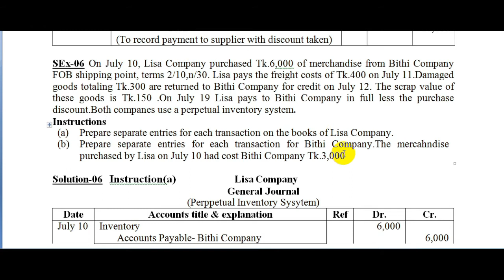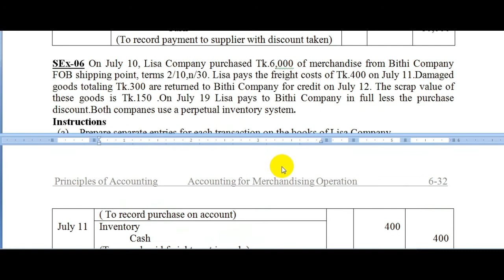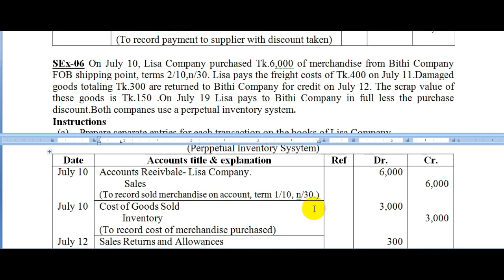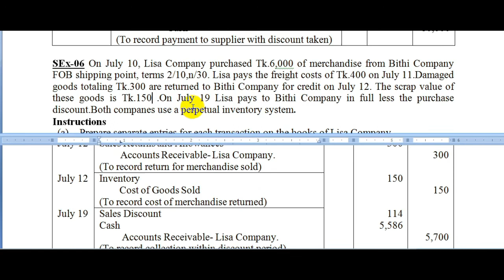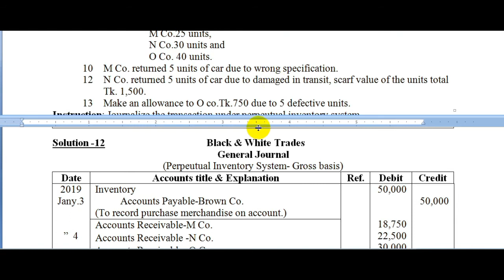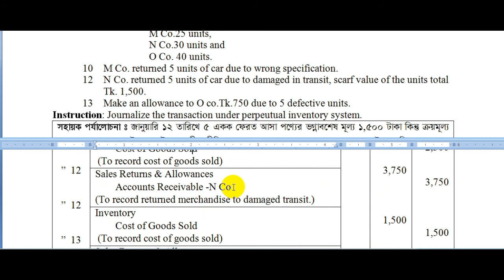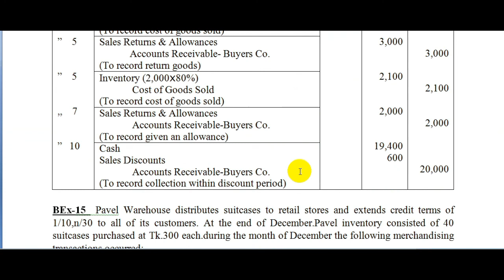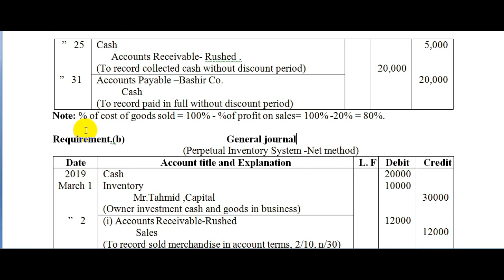PA-12th Class:Accounting for Merchandising Operation(D) Example of Perpetual Inventory System